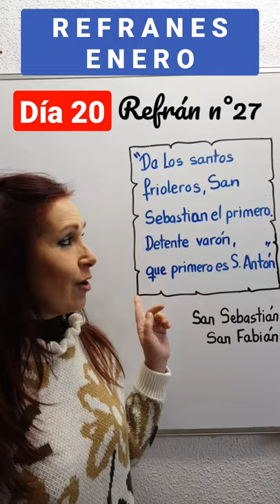🇪🇸" De los santos frioleros, San Sebastián, el primero. Detente... 🇪🇸Refranero español ENERO #27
👉EN ESTE VIDEO: "REFRANES DE ENERO* DÍA 20- DÍA DE SAN SEBASTIÁN Y SAN FABIÁN- REFRÁN Nº 27  tienes un refrán  esta serie "Un refrán para cada día" en la que explicamos el significado de los refranes españoles

👉EXPLICACIÓN SOBRE" LOS REFRANES":
Los refranes son frases de origen popular repetidas tradicionalmente en las que se expresa un pensamiento, un consejo o una enseñanza
El refranero español tiene muchas frases populares que se refieren al tiempo de este mes de ENERO , fruto de las observaciones de agricultores, ganaderos y la gente de los pueblos que se han ido trasmitiendo de generación en generación, por eso forman parte de la cultura popular.

📍REFRÁN Nº 25 :"Si llueve por Santa Bibiana, llueve tres semanas y si le acompaña su primo San Canuto, tres meses juntos"

👉INFORMACIÓN: Te dejo el enlace a la lista de reproducción del tema refranes